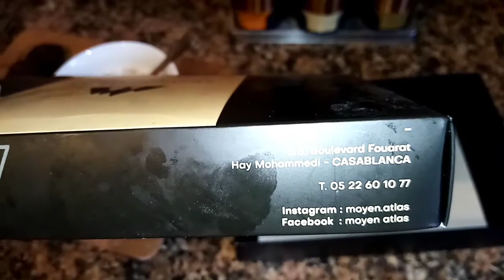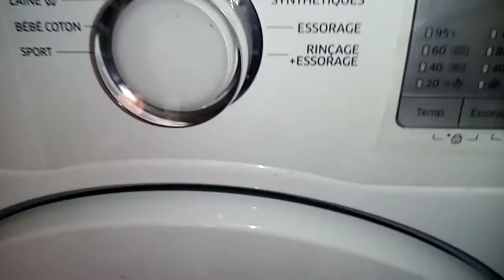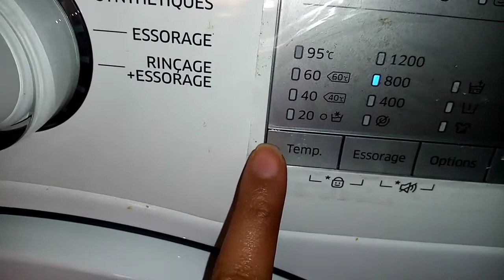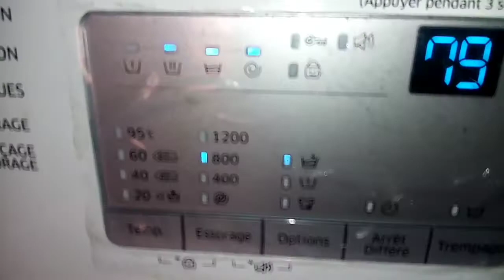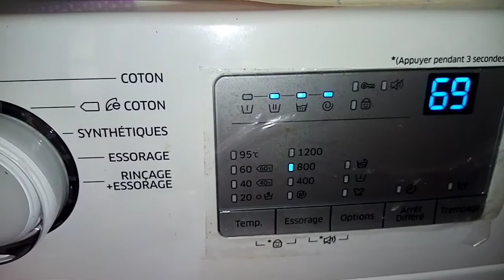حضرت سباكيتي على الطريقة الاسيوية #🍝🍝spaghetti asiatique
spaghetti,
spaghetti au poulet,
spaghetti asiatique